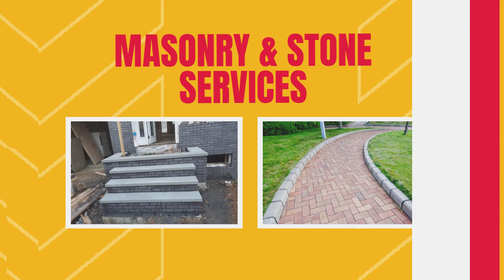Painting Contractor in Morris County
As House painting contractors in Morris County offer professional painting services for residential properties. We specialize in interior and exterior painting, providing expertise in color selection, surface preparation, and high-quality paint application. As professional home remodeling have experience and knowledge in using various painting techniques and materials to achieve the desired finish. May we also offer additional services such as minor repairs, power washing, and staining.